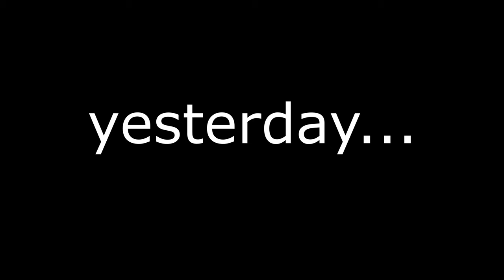Homestead Evacuation from Historic Oregon Wildfires | Part 1 The Riverside Fire is Coming!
Bryan and Wendy prepare to evacuate from unprecedented Oregon wildfires. It has been a dramatic couple of days! We evacuated our home in Oregon as the 2020 Riverside Fire was pushed by high winds and dry conditions towards our little homestead. This is the start of our story of what is one of the most dramatic periods in our lives. In a few short days we learn how quickly you can lose everything.

Thank you to Dustin and his goat named Noodle! We are praying for your home!

Music: No. 8 Requiem by Esther Abrami, Ginormous Robots by Nathan Moore, Valley of Spies by The Whole Other